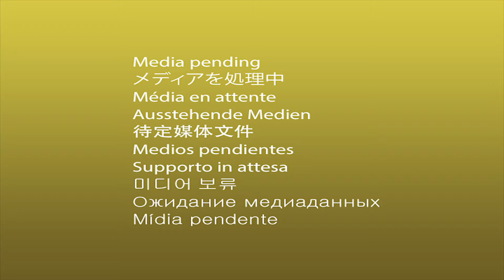Dolo Da General x FlyGuy Eastside x Where Im at